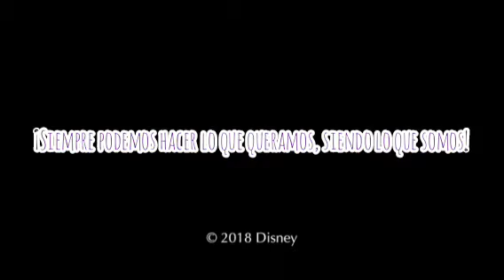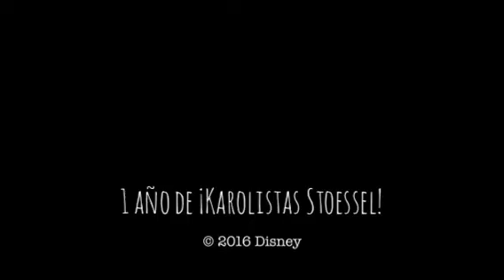Especial 1 año de ¡Karolistas Stoessel!💕💯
¡Holaaaaa!
¿Cómo están?
¡Espero q super super super bien!
¡Yo estoy muy muy muy muy muy contenta por compartir mi mundo con todos ustedes!
Accione la campanita
Deje su like
Y su comentario
Yyyyyyyyyy.
¡Que se pare el mundo!
Besitos en el aire!
Gracias por todo el cariño 💕💕
los adoro💕💕